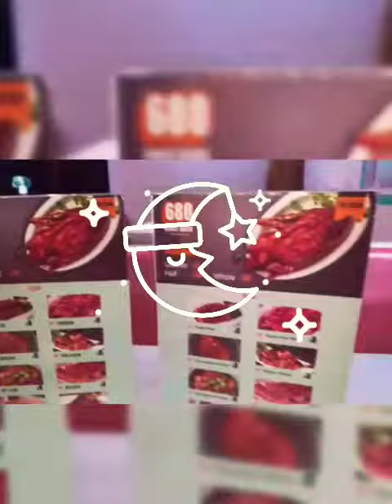food trip at duck 680 restu#